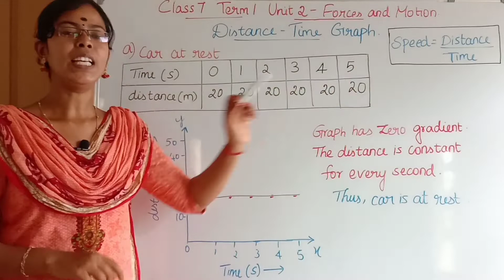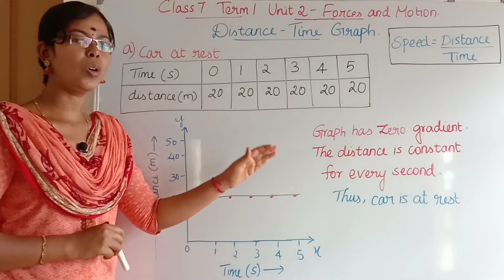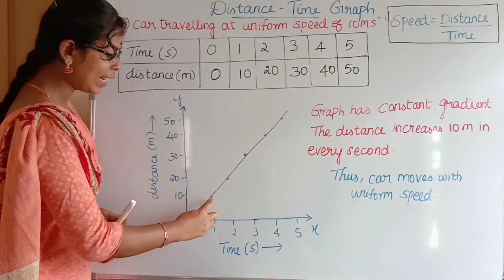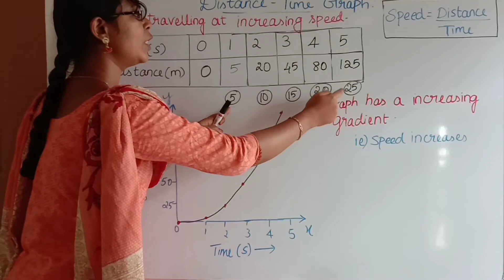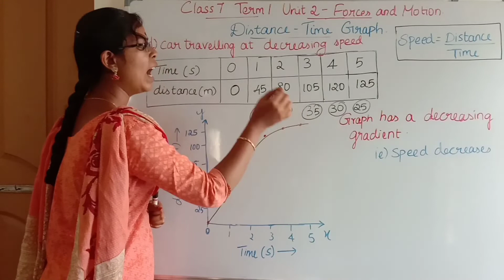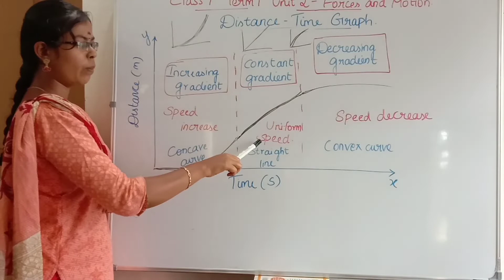Distance - Time Graph| Don't memorize.. Learn easily in Tamil| Class 7 Term 1 Unit 2